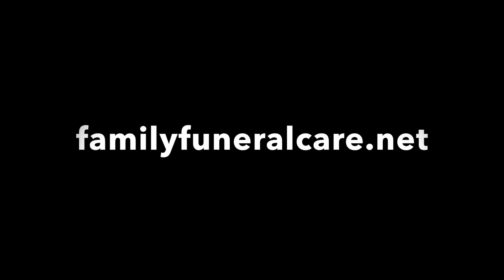Organ Donation Nina's Story of Hope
Nina discusses her experience with Family Funeral Care and Science Care after her father died this Spring and urges others to consider this amazing gift.